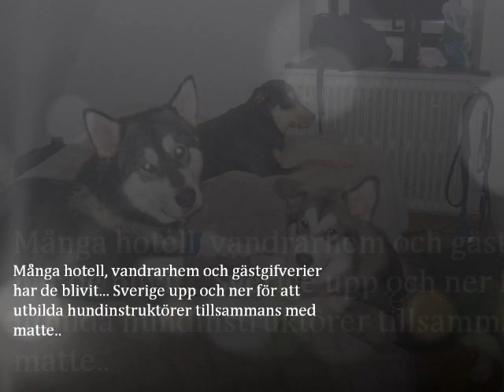Frost 2005 - 2014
En film om Frost och hans liv. Han togs ifrån oss oväntat och utan förvarning. Tomheten han lämnat är enorm.

Läs gärna om honom här...